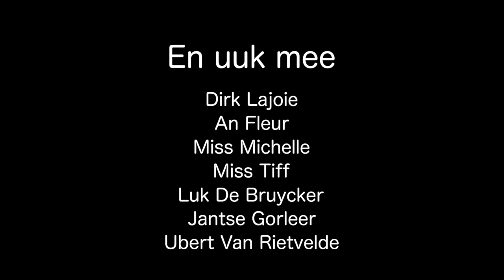Ne Zoalige kerstdag (Biezebaaze - 2022)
Een spiksplinternieuwe videoclip van het bijna klassieke (nou ja) Kerstnummer van Biezebaaze. Met grappige medewerking van Pierke Pierlala, Dirk Lajoie en andere bekende Gentenaars.  Moet je gezien hebben!